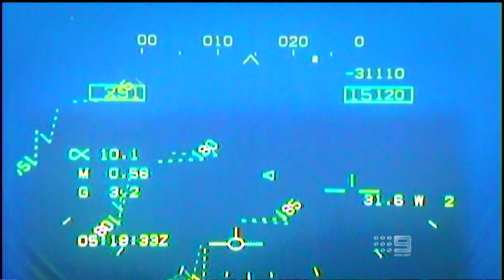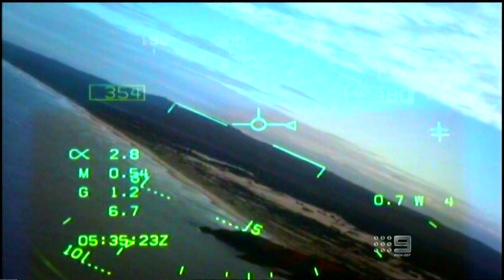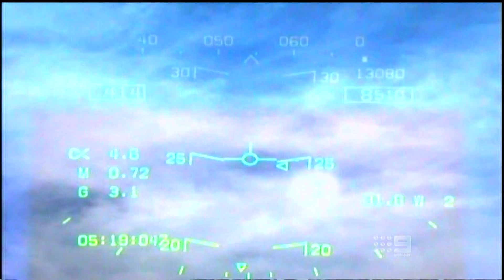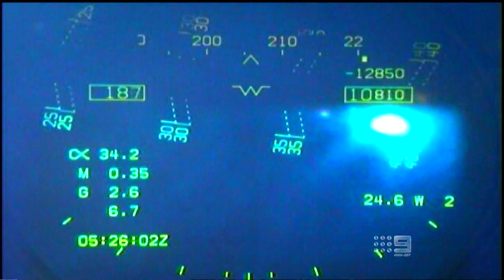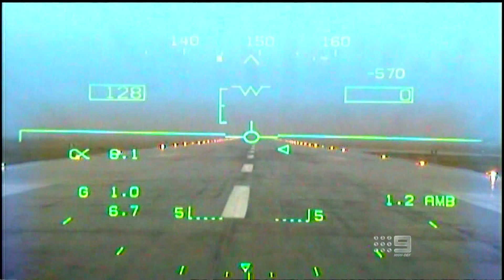Ride in a F/A-18 Super Hornet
F/A-18 Super Hornet replacing F111 at RAAF Base Amberley Queensland